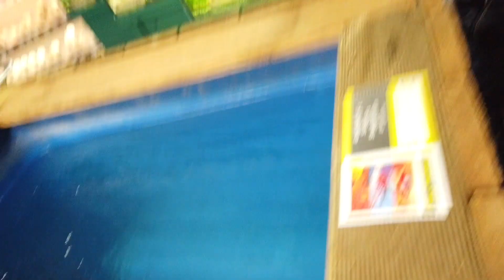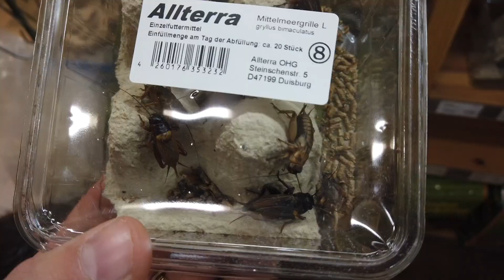فلوغ لمكان لبيع الحيوانات و شفنا أصغر سمك بالعالم و تفاجأنا بردة فعل الولاد مؤثر Yazji Family٢٠٢١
فلوغ لمكان لبيع الحيوانات و شفنا أصغر سمك بالعالم و تفاجأنا بردة فعل الولاد مؤثر